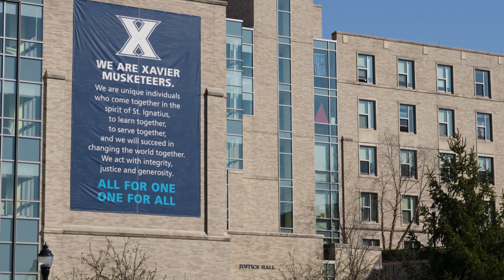2023 Easter Greetings from President Hanycz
Xavier University President Colleen M. Hanycz, PhD shares a message with the Xavier Family ahead of Easter and the final weeks of the 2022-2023 academic year.